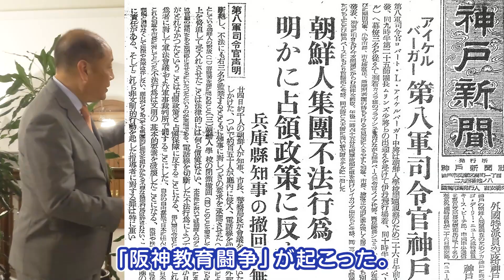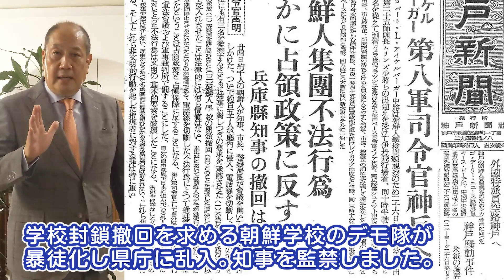阪神教育闘争：長瀬 猛（神戸市東灘区選出 兵庫県議会議員）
今回は、当時の兵庫県知事であった岸田幸雄氏が兵庫県庁に監禁された「阪神教育闘争」について。

「阪神教育闘争」とは、1948年4月、暴徒化した在日朝鮮人や日本人が兵庫県庁内に突入し、岸田知事を拉致監禁した事件。知事室に乱入した在日朝鮮人や日本人は、「学校閉鎖令の撤回」「朝鮮人学校閉鎖仮処分の取り消し」「朝鮮人学校存続の承認」「逮捕された朝鮮人の釈放」などを岸田知事に要求。

現在、兵庫県議会の本会議場として使用している「兵庫県公館」において、「阪神教育闘争」についてお話しをさせて頂きます。

【長瀬 猛：神戸市東灘区選出 兵庫県議会議員】

平成25年、神戸市東灘区より神戸市会議員に初当選以来、「市民満足」を増やすことが私の政策の目標です。それは兵庫県議会議員となった今も変わりません。

人口５４８万人余を擁す兵庫県の中心である神戸市の発展は、神戸市民にとってのみならず兵庫県の将来を大きく左右します。

神戸市と兵庫県が経済的に、そして行政サービスの上からもよく連携して県民全体の満足を増やします。

東灘区、神戸市、そして兵庫県の未来の為に、全力で取り組んでまいります。

■長瀬猛（神戸市東灘区選出）オフィシャルサイト

■兵庫県議会自由民主党議員団 オフィシャルサイト